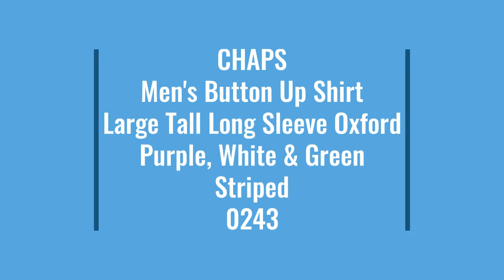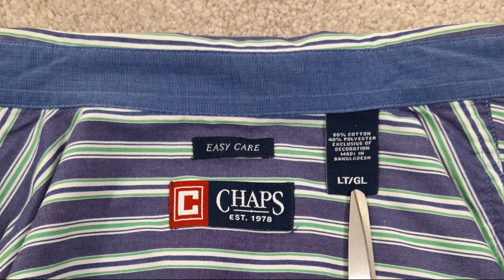CHAPS Men's Button Up Shirt Large Tall Long Sleeve Oxford Purple, White, Green Striped 0243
Item specifics

Condition:  Pre-owned:

Seller Notes:  “Excellent condition, no stains, odors, or tears. Please zoom in and reference photos for more details. Measurements are in the photographs and description below.”

Size:  Large Tall

Accents:  Logo, Pleated

Department:  Men

Fabric Type:  Knit

Material:  60% Cotton, 40% Polyester

Theme: Modern

Pattern:   Striped

Fit:  Regular

Type:  Button-Up

Features:  Pocket, Easy Care

Color:  Multicolor

Vintage:  No

Collar Style:  Button-Down

Neckline:  Collared

Closure:  Button

Sleeve Length:  Long Sleeve

Brand:  Chaps

2 Shirts ship for only $8.00 and 3+ shirts ship for only $8.75, so the more you buy the more you save on shipping!

Measurements measured flat in inches:

Collar: 18 Inches

Front Length:  36 Inches

Chest: 24.75 Inches

Shoulders: 19.50Inches

Sleeve Top: 27.50 Inches

Sleeve Bottom: 21.75 Inches

0243